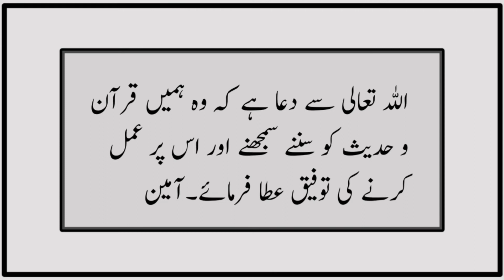Sahih Muslim Hadees No 671 INT 288 | Pakeezgi | Hadith | Sahih Muslim Sharif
This video is about Hadith of Sahih Muslim sharif Hadees No 671 int no 288 book of Pakeezgi

 Hammam narrated the hadith from A'isha like the (above-mentioned) traditions.